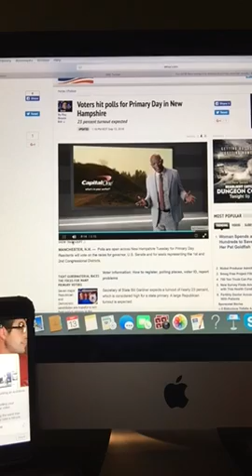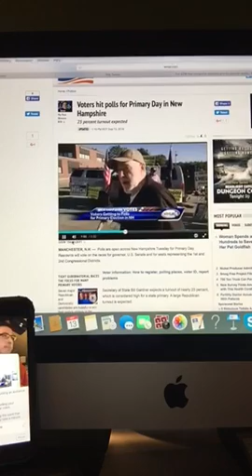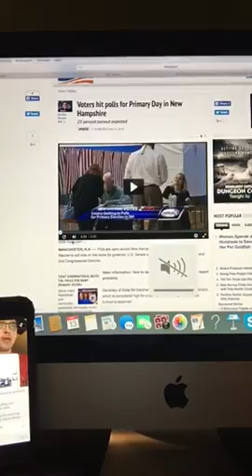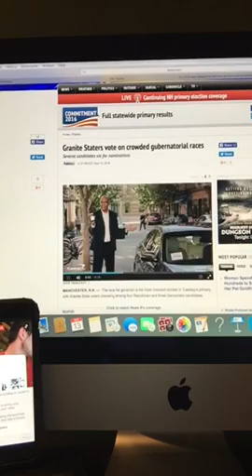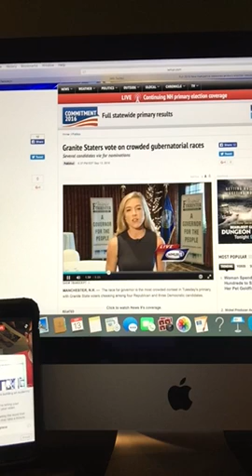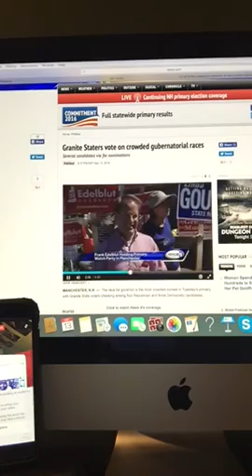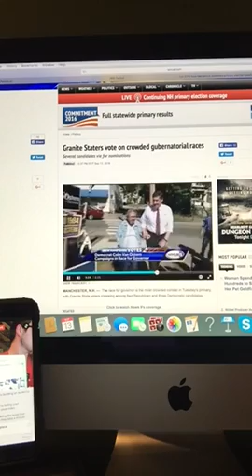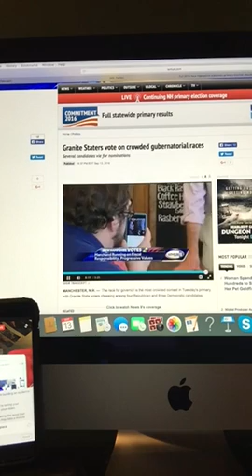Special Edition - 2016 NH Statewide Primary Election Results Coverage - Part 1